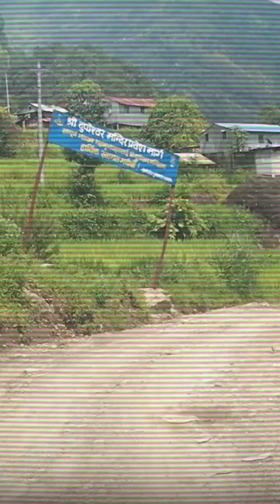Travel vlog to धुपचेश्वर महादेव temple